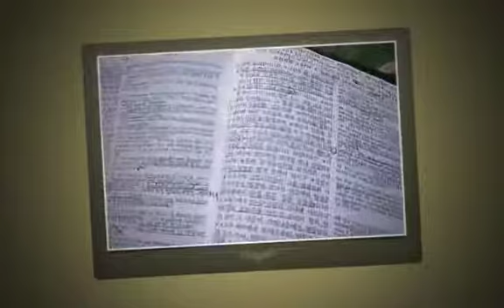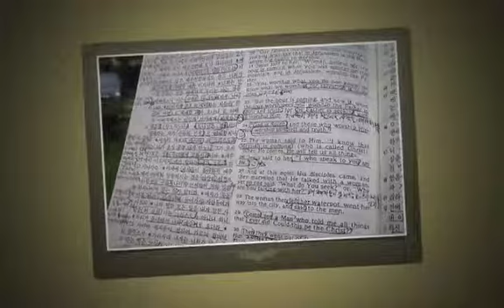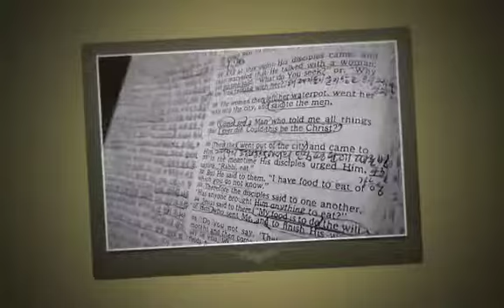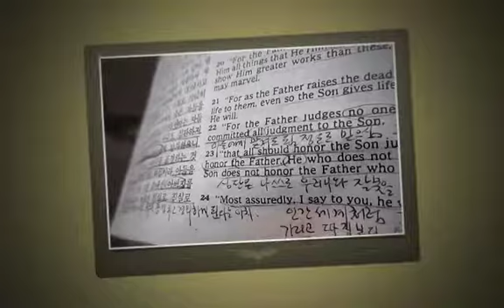Bible Reading 'John 1~5'